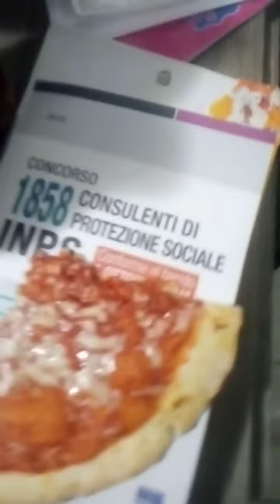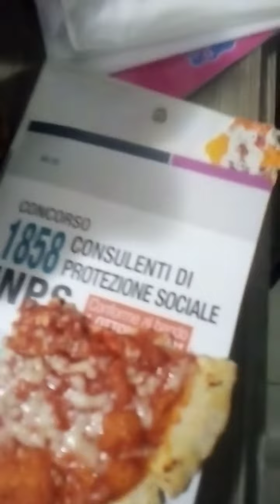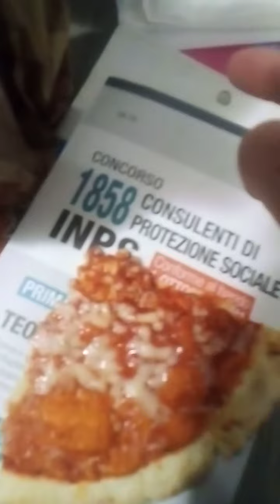Razzismo e discriminazione nei confronti della Madre Russia | La Piazza Rossa Capitale del MONDO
Razzismo